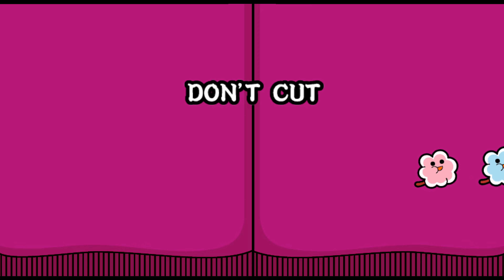太鼓の達人Wii 超ごうか版 ３人で鬼モードをプレイ ナムコミュージック編③